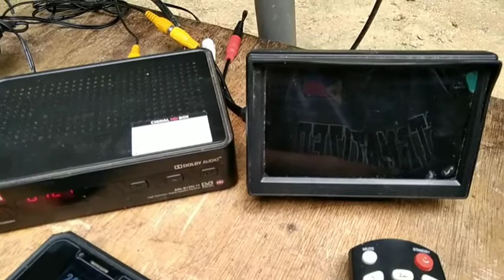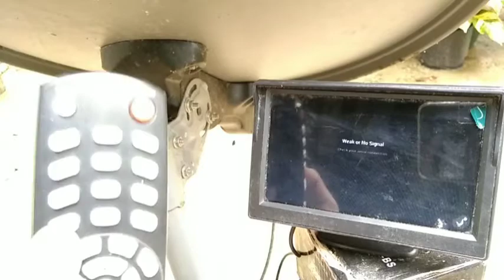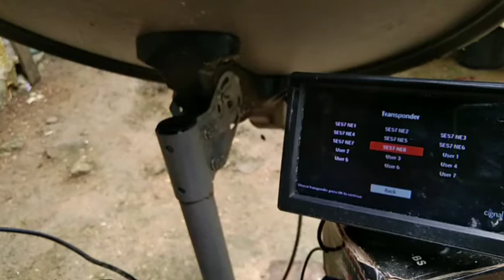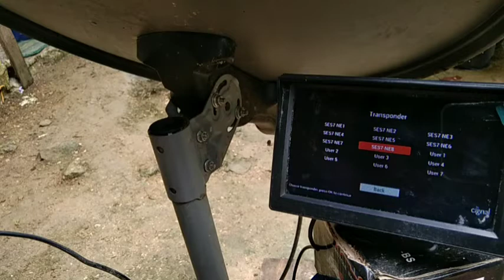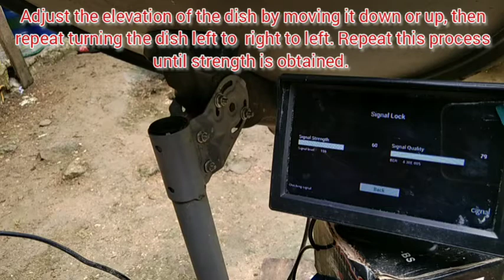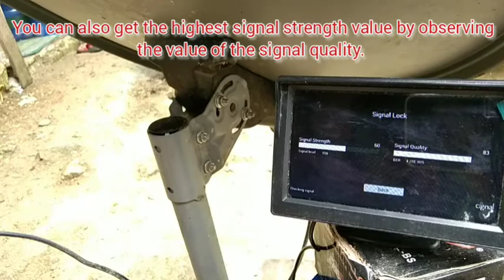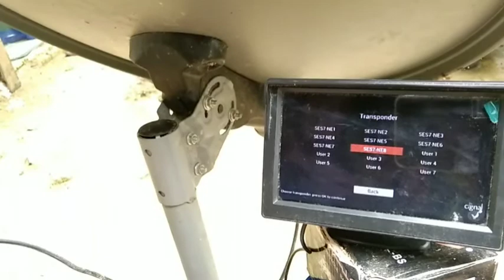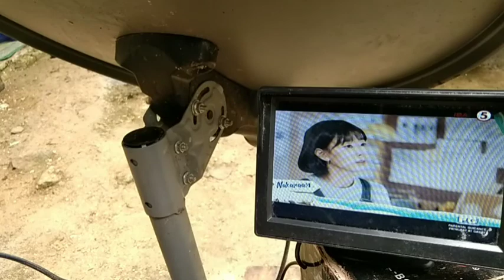Realign Cignal Dish with Arion box Weak or no Signal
Step-by-step easy guide to re-align satellite dish with Arion brand Cignal set-top-box. Arion Brand Cignal box, need enough patience to re-align it correctly.
Well aligned dish will give the better viewing experience and a minimal interruptions during rainfall.